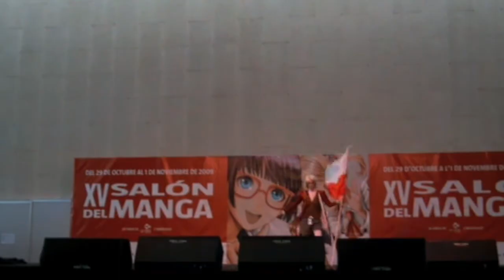[RP2] XV Salón Manga BCN - Concurso Cosplay - Hetalia (Fenix)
Actuación en el Concurso de Cosplay del XV Salón del Manga de Barcelona de Fénix como Polonia del anime Hetalia.